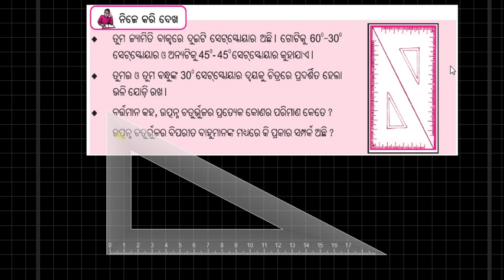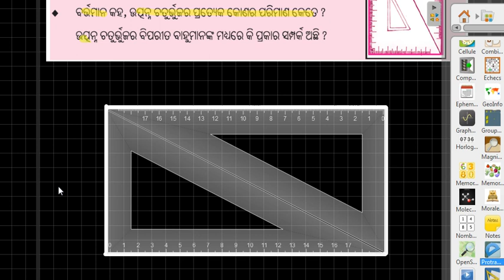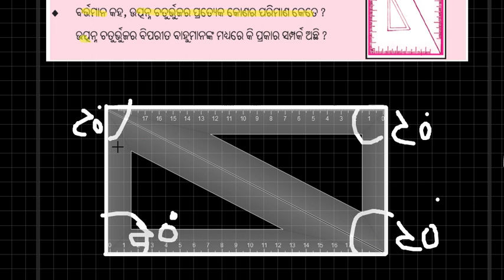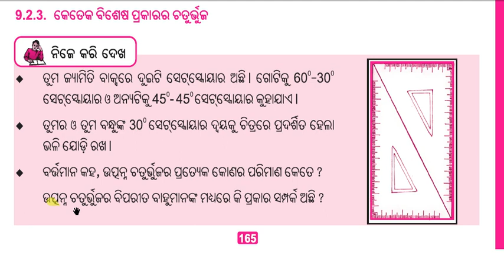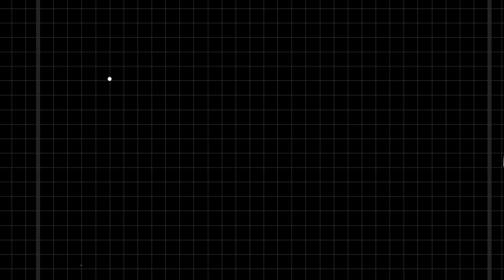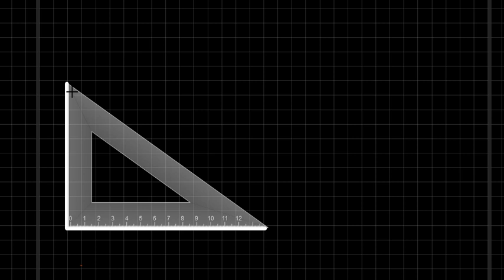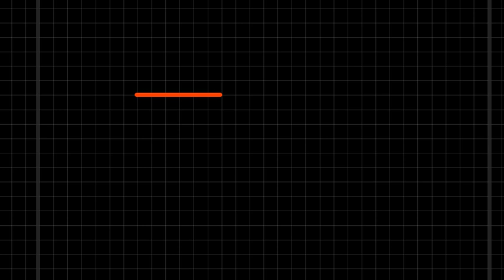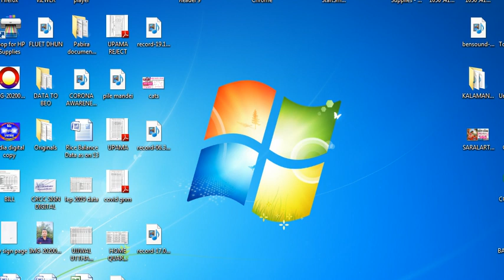MATH CLASS 6 ଆୟତ୍ତଚିତ୍ର ଓ ବର୍ଗଚିତ୍ର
• recognize that mathematics permeates the world around us